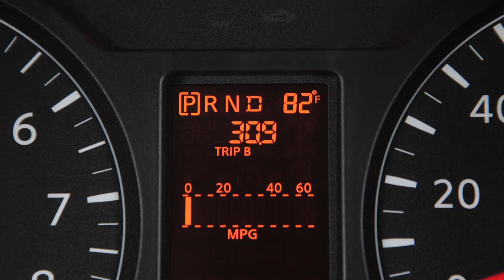2014 Nissan NV Passenger Van - Instrument Brightness Control and Trip Odometer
"Your instrument panel lights up whenever the ignition is ON and the parking lights or the headlights are ON.  This control at the bottom of your speedometer adjusts the brightness of your instrument panel lights.  Turn it to adjust the brightness of your instrument panel lights to the desired level for night driving.

Your Odometer records the total distance your vehicle has been driven, while the Trip Odometers record the distance your vehicle has been driven since the last reset. Push this switch to move through accumulated mileage for up to two different trips. Push once for Trip A. Push again for Trip B. Push and hold for one second to reset the selected trip odometer.